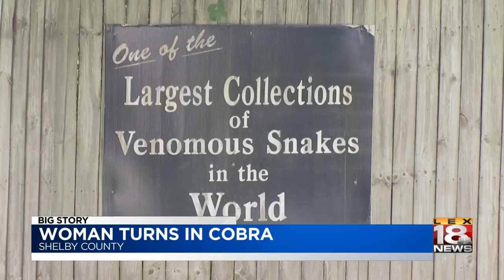Woman Turns In Cobra To Authorities